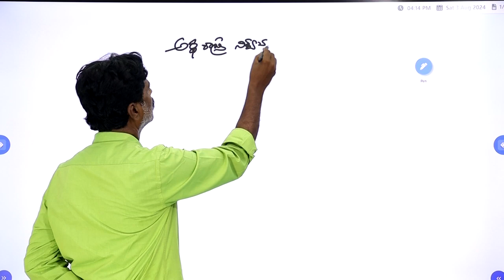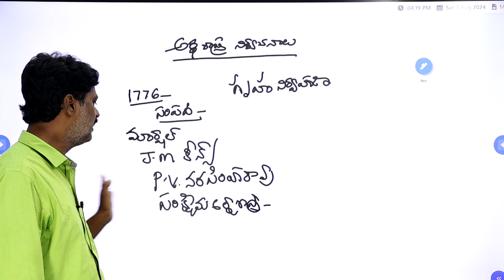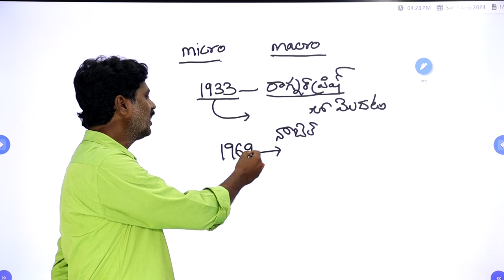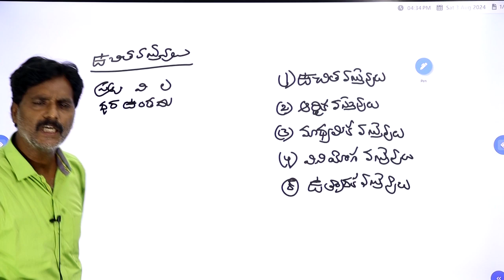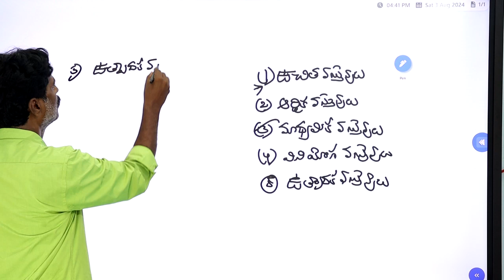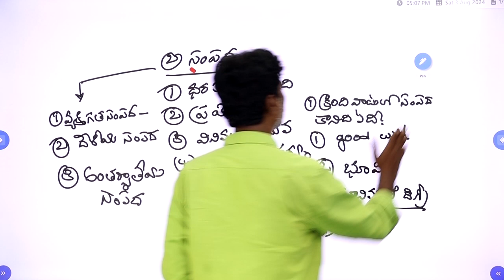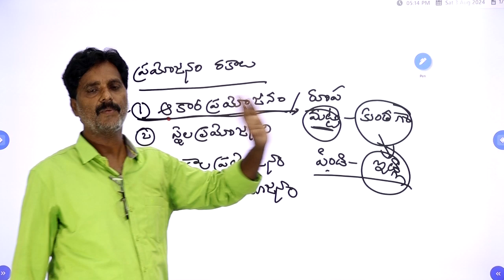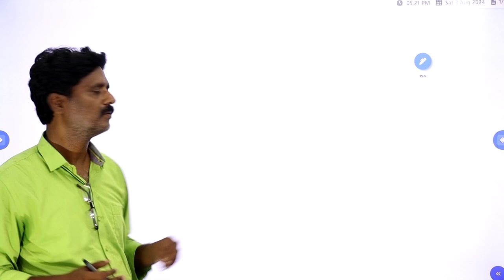school assistant social classes by murali sir| Jayam Online Classes